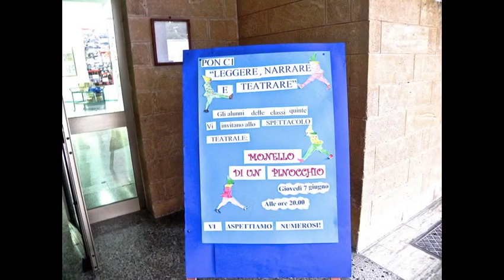Spettacolo Finale San Donato di Lecce Pon 2012 "Monello di un Pinocchio" di Mario Blasi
Una slide delle fasi dello spettacolo finale "Monello di un Pinocchio" del Pon a.s. 2012 presso l'Istituto Comprensivo di San Donato di Lecce. Le foto non sono delle migliori, anche perché scattate bene ma da molto lontano con macchina non professionale da Marta Mansueto, facilitatrice Pon a cui va tutto il mio ringraziamento. Servono a dare una idea dello spettacolo. Un grazie particolare a Lucia Tarantino tutor del Pon, che ha dato tutto l'impegno possibile per la buona riuscita della manifestazione. Un grazie ancora a tutti i genitori attivi ed efficaci collaboratori che ci hanno pure ristorato con intingoli vari alla fine della manifestazione. Gabriele e Francesco Grande (non sono parenti),  il gatto e la volpe dello spettacolo, ragazzini impegnatissimi e perfezionisti, non erano molto contenti dello spettacolo per via di alcune amnesie di qualche loro compagno. Non vi preoccupate, siete stati fantastici durante tutto il percorso ed insieme a voi non posso non citare quelli che prima mi vengono in mente Alice Conte, Andrea Circhetta, Simone Bruno ecc. ecc.